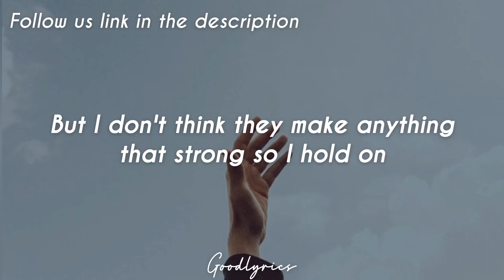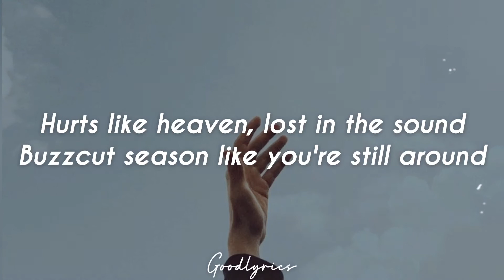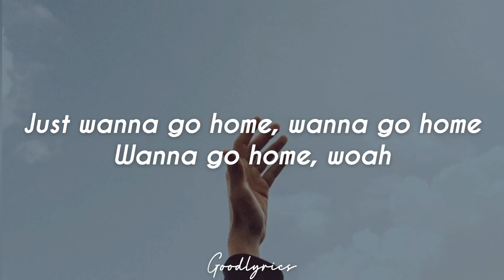Lauv - I'm So Tired ft. Troye Sinva (Lyrics)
Wait The Last Video That I'm Uploading March 30! Tune in!